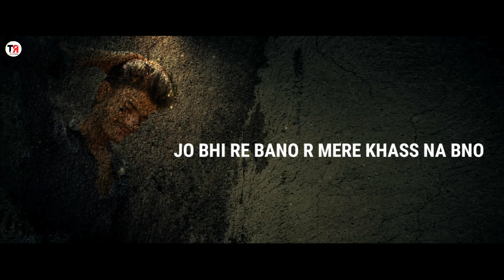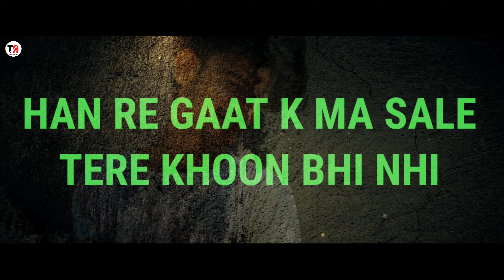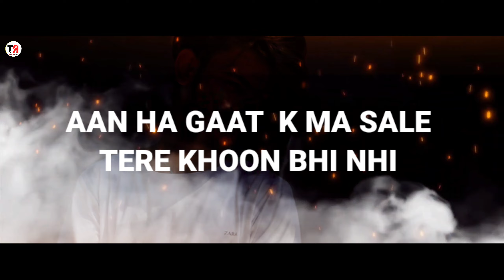Latest New Hariyanvi Song Badmash Lyrical video l Tr Entertainment ll Tanish Bajwan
Latest New Hariyanvi Song Badmash Lyrics video l Tr Entertainment ll Tanish Bajwan

TR ENTERTAINMENT PRESENT

SONG :- BADMASH
SINGER :- TANISH BAJWAN PUTTHIYA
WRITER-TANISH BAJWAN
PRODUCE :- SANTU BAJWAN
EDIT :- TANISH BAJWAN

IF YOU LIKE THIS SONG PLEASE SHARE THIS DROP A ONE COMMENT ON THIS SONG

JAI BHOLE NATH KI ❤️❤️🙏🏻